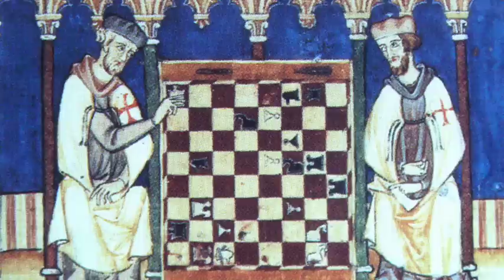Why Did the Knights Templar Wear a White Mantle and Red Cross?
My CD:

My book about the Crusades:

This video features excellent artwork by Gordon Napier. Please visit his site for more images: